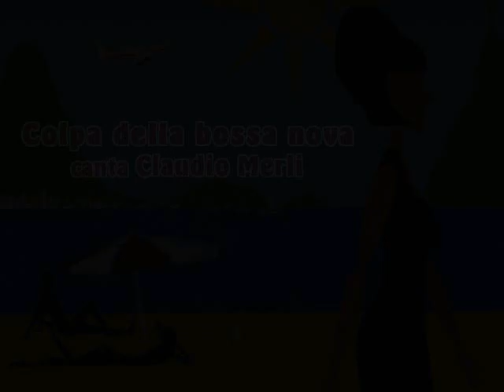colpa della bossa nova - claudio merli